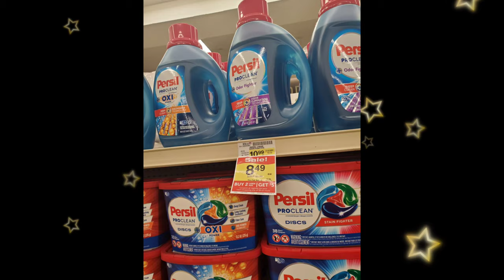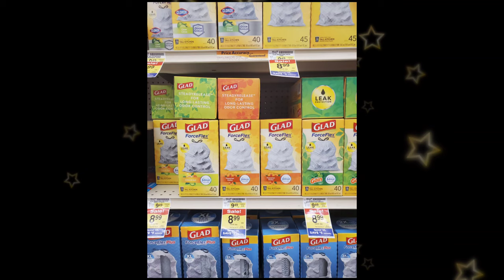SAFEWAY/ALBERTSONS FINDS 👌🔥 COUPONER/FILIPINA COUPONER/US BASED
Some deals that I found at Safeway & Albertsons. Each store may vary.